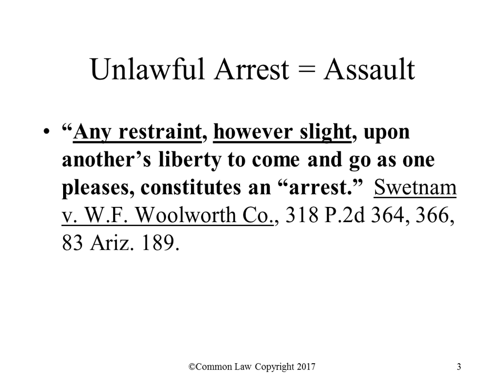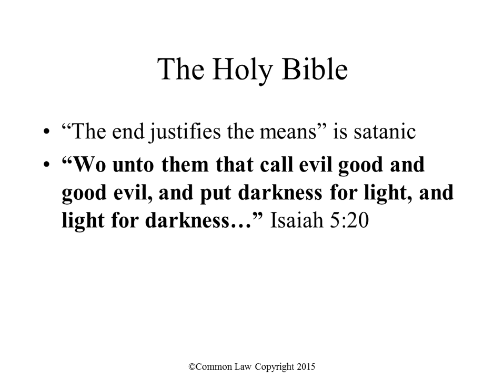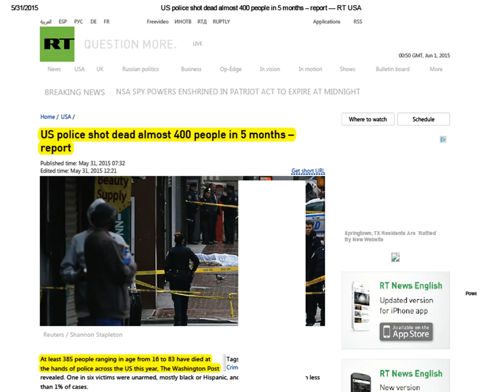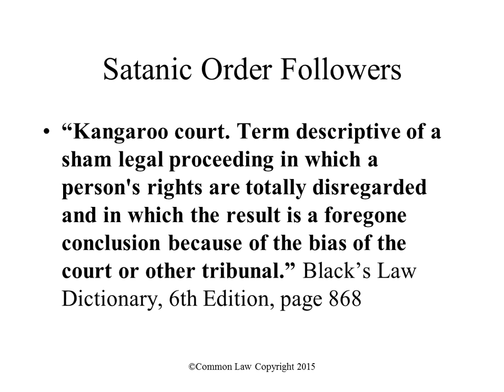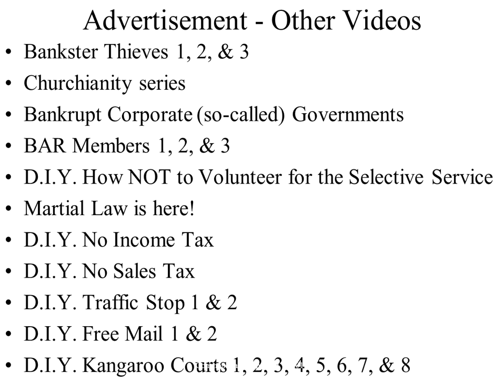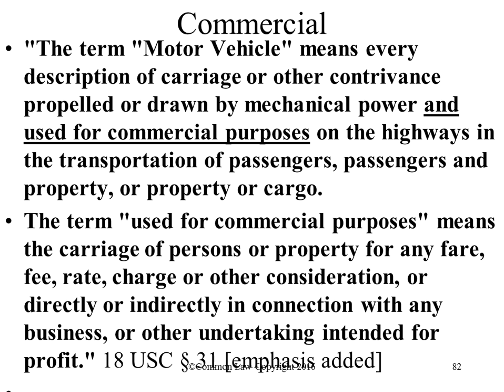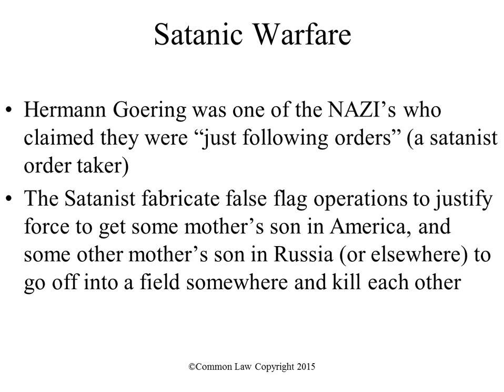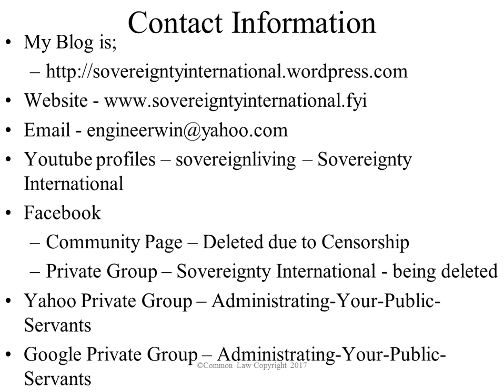Law Enforcement Officers vs Peace Officers - the differences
This video provides some ideas about the difference between a Law Enforcement Officer and a Peace Officer

Since Youtube and their Google handlers are so adamant about persecuting anybody who does not go along with their party line, I am looking at other forums for my videos, so please check out my new Profile on vide.me and don't forget to follow me!